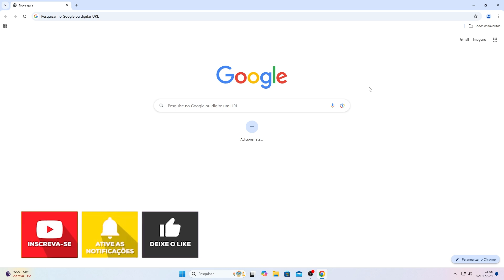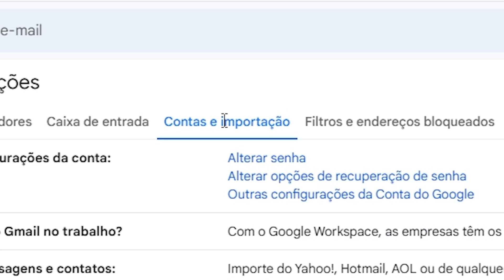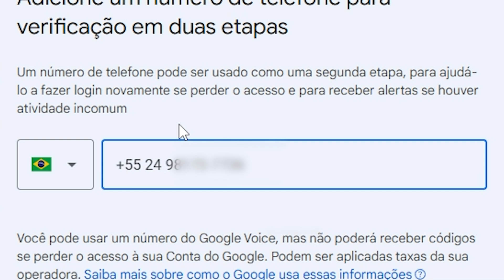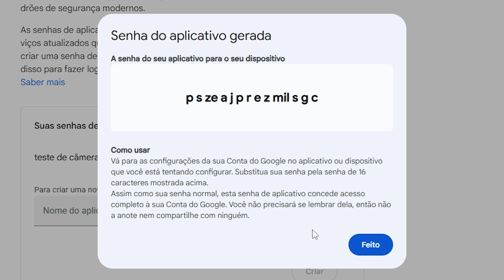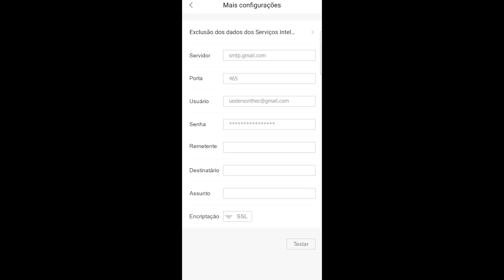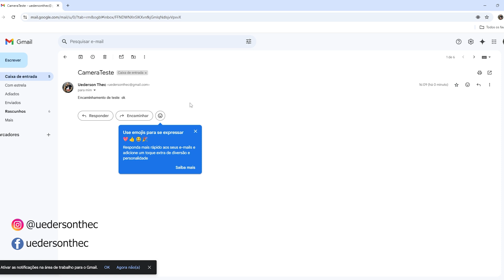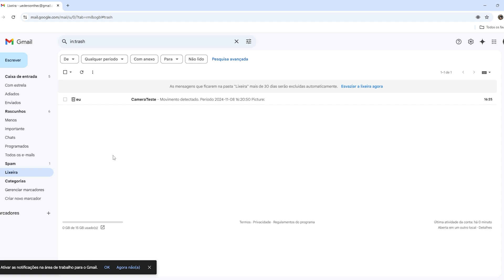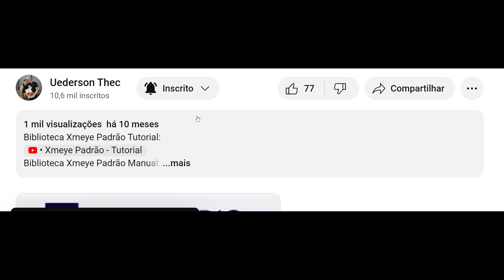Gravando as Imagens das Câmeras de Segurança na Internet de Graça 2025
*INFORMAÇÃO IMPORTANTE:*
O conteúdo deste canal está sendo transferido para o canal Uederson Thec Português.

*Coleção na Shopee contendo câmeras que suportam o envio:*

*Canal no Whatsapp sobre câmeras de segurança (ninguém vê o número de celular de quem estiver seguindo):*

*Lista de programas para acessar câmeras, DVRs, XVRs, NVRs, e HVRs de diversas marcas:*

*Lista de aplicativos para acessar câmeras, DVRs, XVRs, NVRs, e HVRs de diversas marcas:*

*Suporte Técnico (atendimento pelo Whatsapp):*